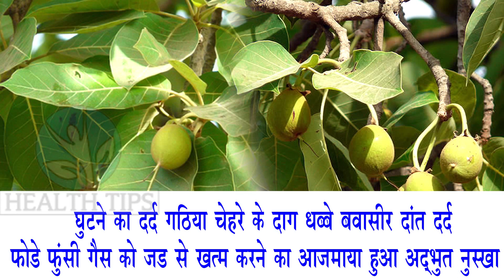घुटनो का दर्द, फुंसियां,बवासीर और दांत रोग जड़ से गायब कर देगी ये एक चीज़